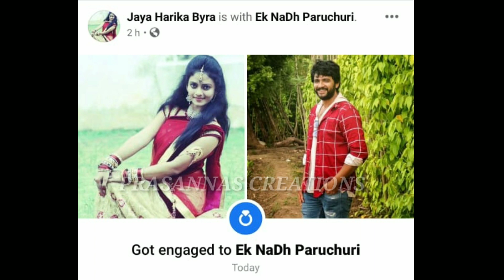Eknadh and Jaya Harika engagement pics and video#Eknadh#Harika#Ekhari/prasanna's Creations